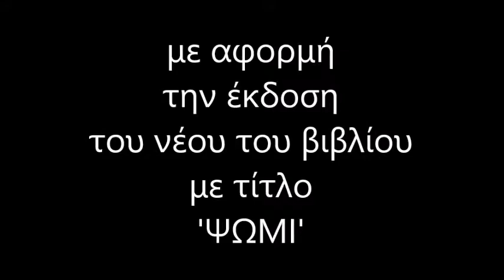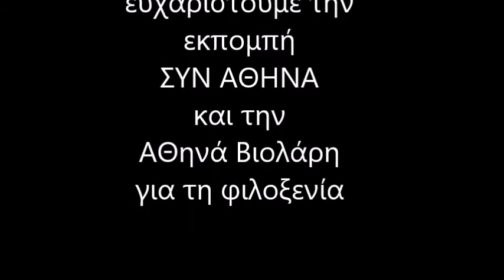Το Ψωμί και ο Χρίστος Ρ. Τσιαήλης στην Εκπομπή ΣΥΝ ΑΘΗΝΑ στις 21/11/2017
ο συγγραφέας Χρίστος Ρ. Τσιαήλης συνομιλεί με την Αθηνά Βιολάρη για το βιβλίο του ΨΩΜΙ. Ηχογράφηση στα στούντιο του ΡΙΚ για το Τρίτο Πρόγραμμα.
Εξώφυλλο και εσωτερικός πίνακας: Ευρυδίκη-Μαρία Βεντούρη.
Εισαγωγή: Κωνσταντία Σωτηρίου
Οπισθόφυλλο: Δημήτρης Τανούδης
ΕΚδοτικός Οίκος Γκοβόστης 2017